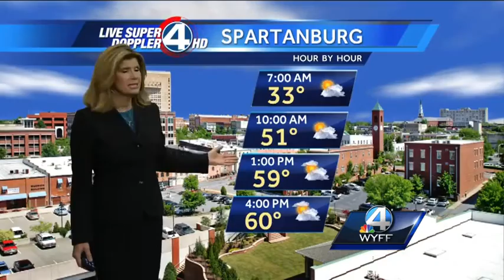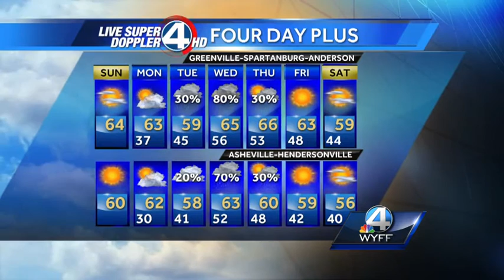Sunny and Dry 11-15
Few PM Clouds
Highs Upstate 64  WNC 60